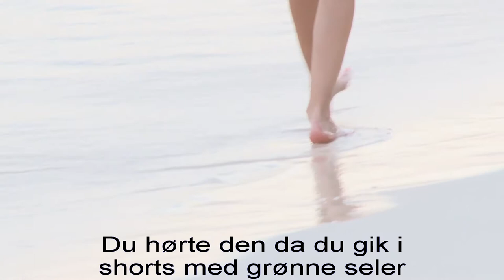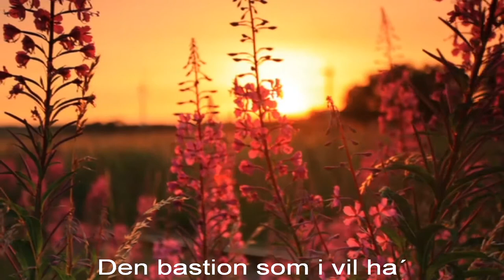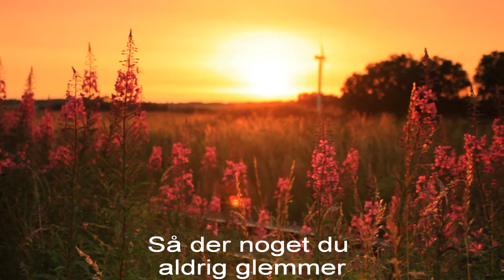AS Valentin " Fredericia´s gamle volde "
En sang skrevet specielt til Dansktopfestivalen.dk og Fredericia Kommune af Paul Møller, René Larsen og Hans Erik Christensen